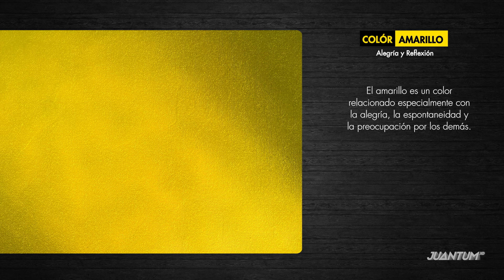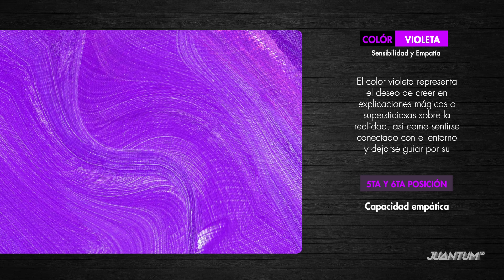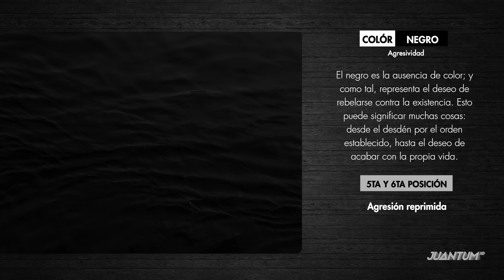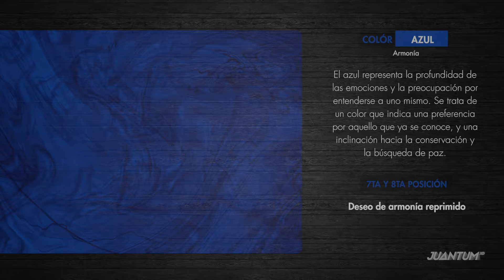Test de los colores de Lusher (Qué es y como solucionarlo)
En este video hablamos en detalle sobre todo lo relacionado al test de los colores de lusher y como ordenar de la mejor manera los 8 colores del test para que puedas pasar esta prueba de la mejor manera